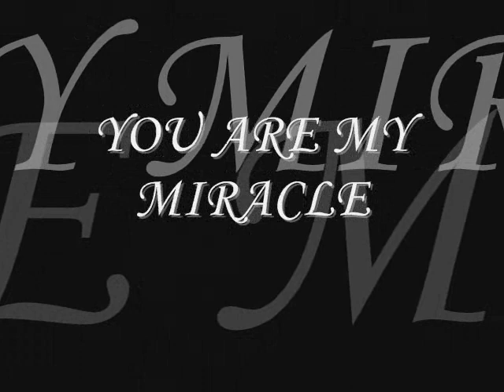Vittorio Grigolo & Nicole Scherzinger-You Are My Miracle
Slow songs and will touch everyone hearts